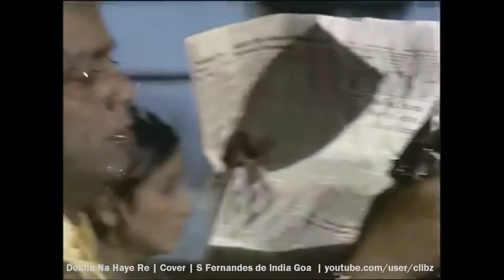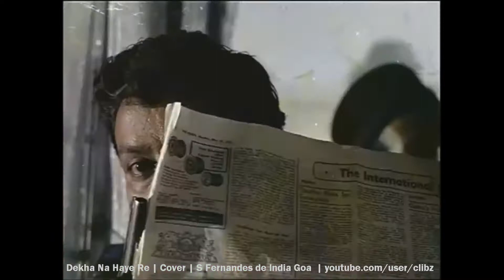Dekha Na Haye Re | Cover | S Fernandes de India Goa | Bombay To Goa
BombayToGoa - The bus journey is adventurous with the passengers, a totally mixed bunch, from all over India, different religions, cultures, and faiths, all thrown together for this journey. Mala, a young girl, witnesses a murder and boards a Goa-bound bus to escape from the killer. Her suitor (mangetar) definitely is the saviour here in this humorous escapade
The Season is Festive and All roads lead to Goa in December and today indeed a very special day with a holiday in Goa in memory of the miraculous St. Francis Xavier revered by his followers.
Make your travel to Goa entertaining on road, or by air or sea. Ensure that you have all kinda characters accompanying you to make it a Joyride to Goa. You can carry anything except a gun or a harmful weapon coz this Goan guy will follow you and make your life uneasy LOL. This is no stalking but ladki ki bhalayi mein uljhane uthana :-D Bas Thodi pareshani toh zaroor hogi magar bus ki savaari toh surakshit bhi honi thi.
Friends, Well Wishers & Listeners,
Presenting an exclusive cover originally sung by Kishore Kumar and picturised on the one and only Superstar Shahenshah Amitabh Bachchan. The song has been penned by Rajvinder with a breezy musical composition by RDBurman .
Hope you guys and gals like the simulation of the melody in my vocals and join me once again for a jolly good fun filled ride to Goa. Lucky to have covered in the past a duet "Dil Tera hai" from the same movie too in the company of online singer Ranchita Phool
Dunno whether this cover will be my swan song of the year 2017 and therefore wish you all a happy year ending December month. Cheers !!! Until then have fun...
AmitabhBachchan KishoreKumar Rajvinder RDBurman ArunaIrani DekhaNaHayeRe ShatrughanSinha BombaytoGoa SimbytzSimulations SFernandesdeIndiaGoa SimbytzSimulations Cover Bollywood Amitabh Bachchan Amitabh ji ke fans... Amitabh Bachchan Fans Club Friends who like Amitabh Bachchan Amitabh Bachchan : The Legend Amitabh Bachchan EF Team - World Wide